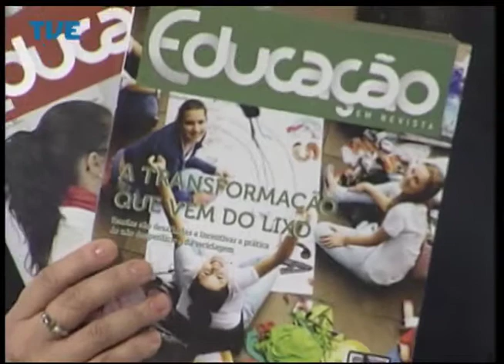Cidadania 16/05/14 Bloco 3